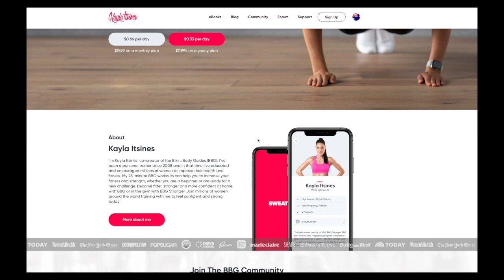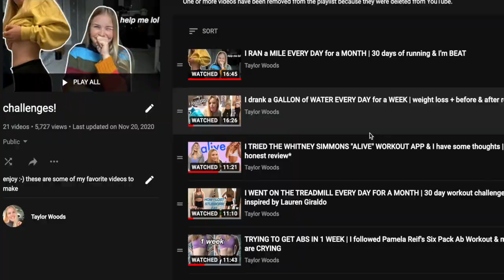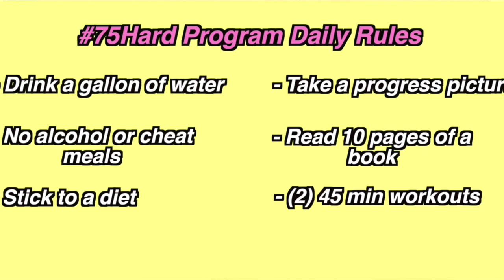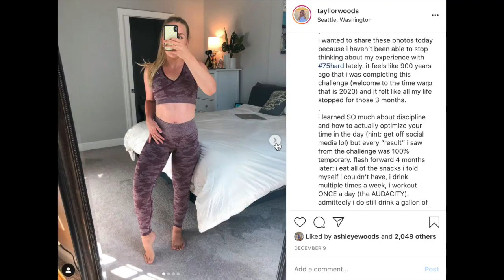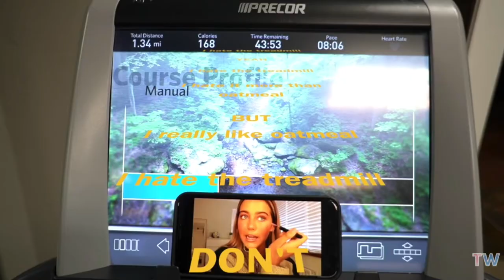my story of my fitness journey | taylor woods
finally telling you the struggles of my fitness journey. love u all.

✮What cameras do you use? Sony a6600 and Sony ZV-1
✮Link to support important issues in the world: issuesintheworld.carrd.co✮

cheers,
taylor